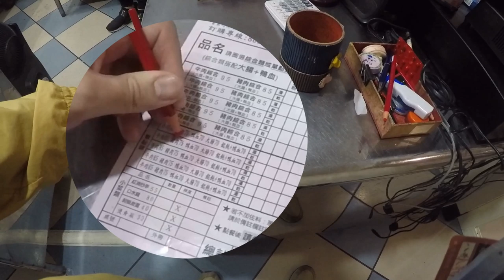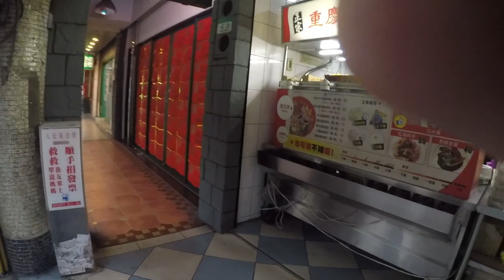【台灣美食🇹🇼】日本人🇯🇵愛吃重慶酸辣拉麵75!@重慶酸辣粉 重慶酸辣豚ラーメンが美味しい！酸味が効いてる！文山區 政大附近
重慶酸辣粉
營業時間：11時00分～14時00分, 16時30分～21時00分
台北市文山區指南路二段55號
撮影機材：📷📹編集機材
GoProHERO5